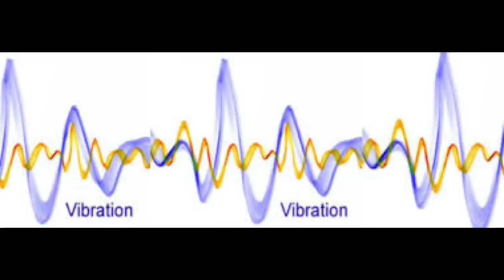Dune (2021) Full Movie Explained in Bangla | Sci-fi Movie explanation in Bangla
Dune (2021) Movie Explained in Bangla | Sci-fi Movie explanation in Bangla |

movie channel
মুভির চ্যানেল
মুভিফ্রিক টিভি